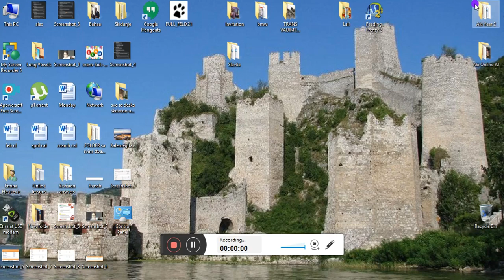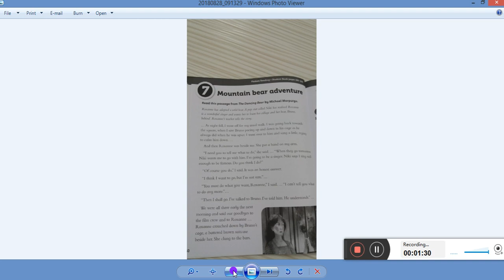Vocab Unit 7 Week 3